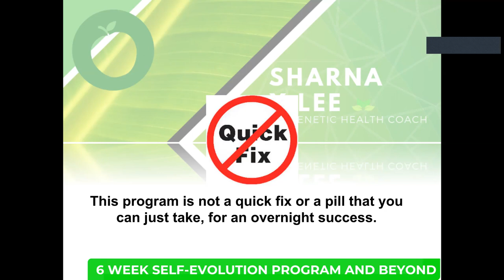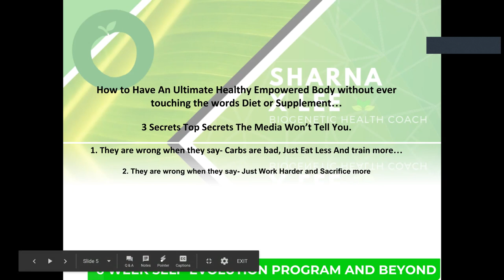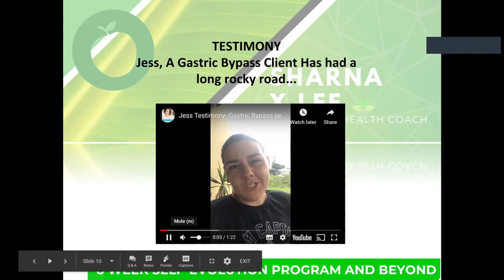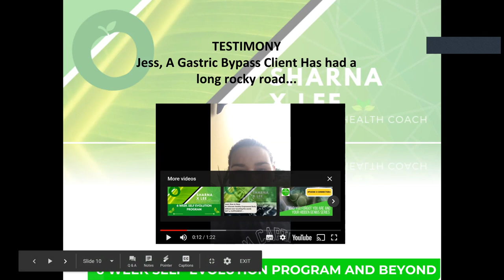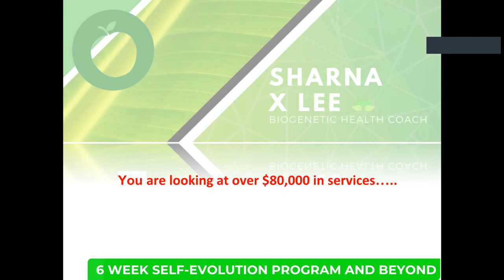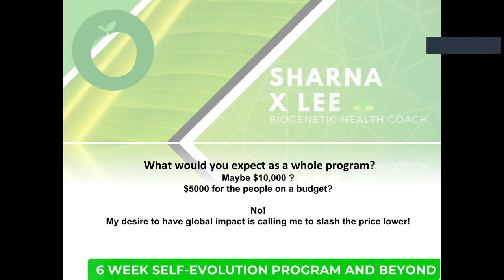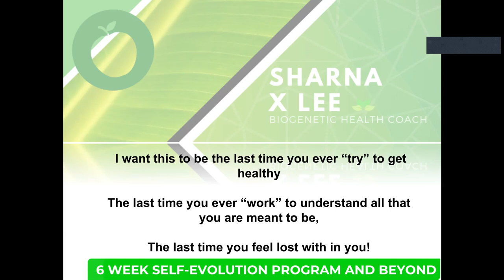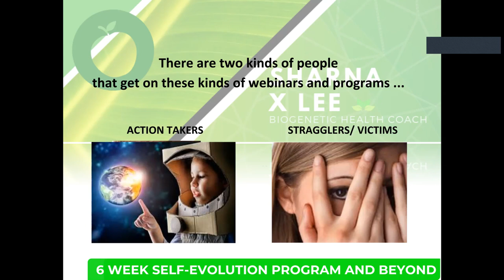Sales Video- What is the program and why i need this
5 CLIENTS TOGETHER LOST .
-69.8 CM
-28.9 KGS
NO SUPPS
NO GYMICS
Just personalised health and lifestyle coaching!
My Clients are BURSTING to share their journey.
Through the 6 Week Self-Evolution Program my clients are fully aligning and fully empowering themselves and each other to Evolutionize here whole world!
to explore exactly how the 6 Week Self Evolution Program can reveal a better way for you to lose weight, be stronger and tap into new levels of energy and well-being.
I can't wait to see you achieve the results you've been
waiting for with the support of the 6 Week Self Evolution Program
When its in your DNA it is, in fact, your given right to be great and not just survive but THRIVE!